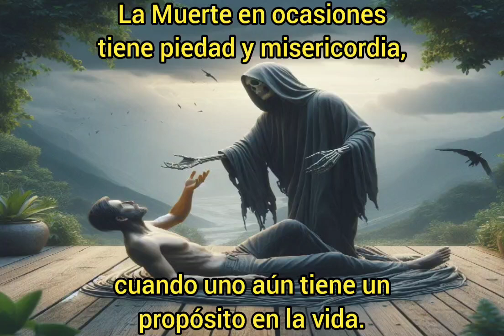Cuando la Muerte tiene Misericordia y Piedad a una Persona.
A veces la Muerte tiene Piedad y Misericordia por algún mortal.